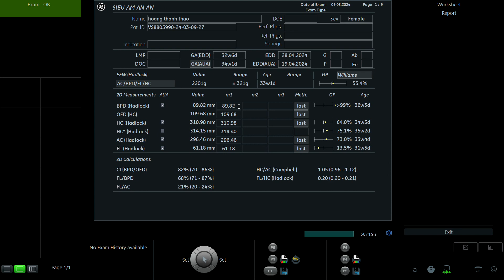HOÀNG THANH THẢO 1999